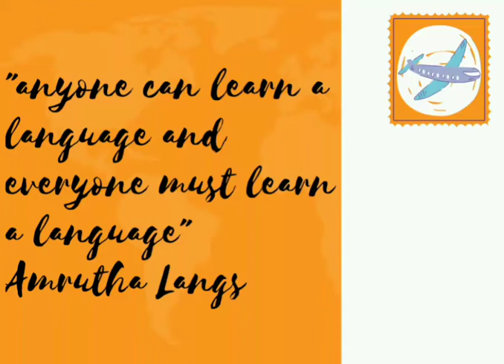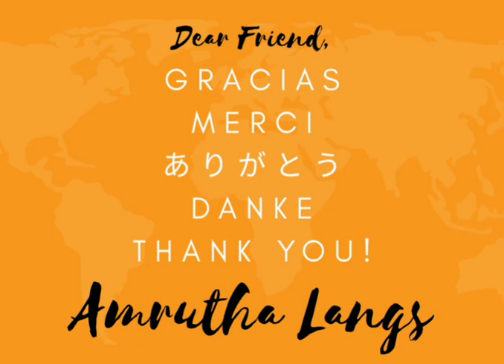Tips to learn Languages : Mess to Mastery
Remember anyone can learn a language, and everyone must learn a language...